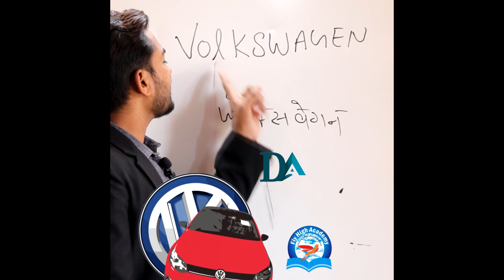VOLKSWAGEN PRONUNCIATION || ENGLISH PRONUNCIATION || SHORT VIDEO || DHAKAD ACADEMY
Spoken English

FLY HIGH ACADEMY BHOPAL